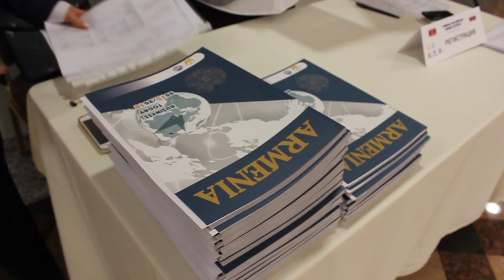Армяно-Российская Бизнес Встреча 27.10.16 // E.V.E.N center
Бизнес-Форум с участием предпринимателей из Пензенской, Астраханской, Вологодской областей РФ и предпринимателей из Армении.